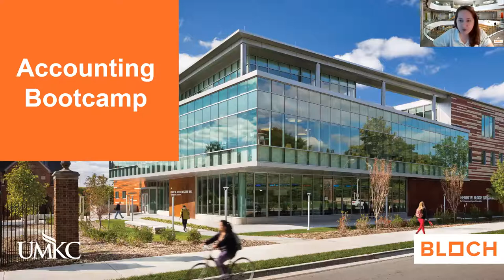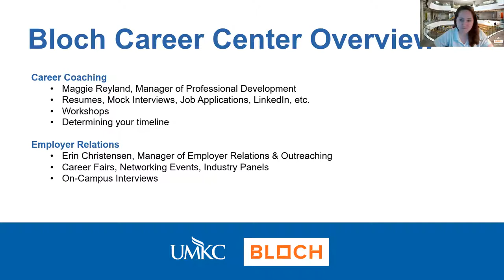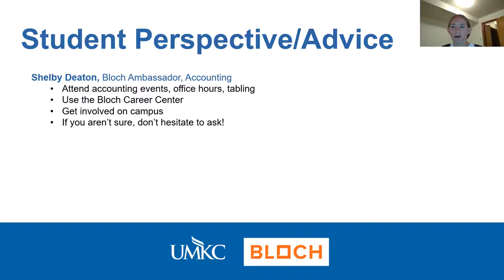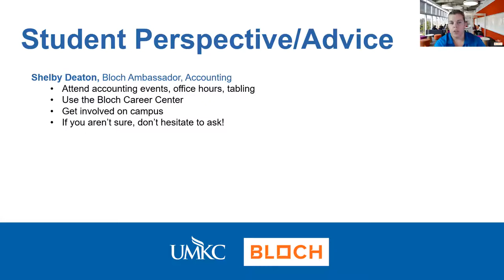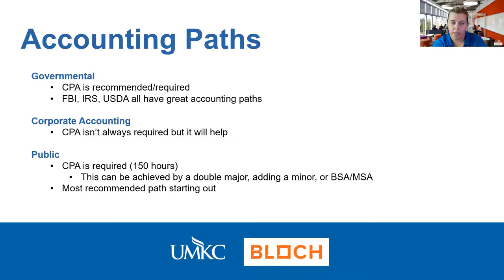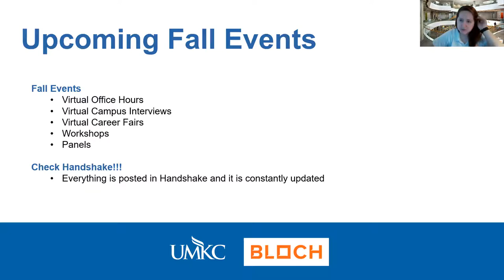Accounting Bootcamp - Fall 2020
The Bloch Career Center and CBIZ present the Fall 2020 Accounting Bootcamp. Learn everything you need to know about the different kinds of accounting, accounting timelines, and how to find internship and full-time opportunities in the field.